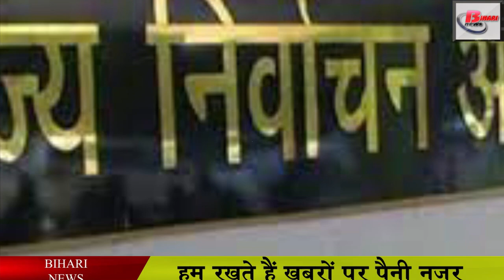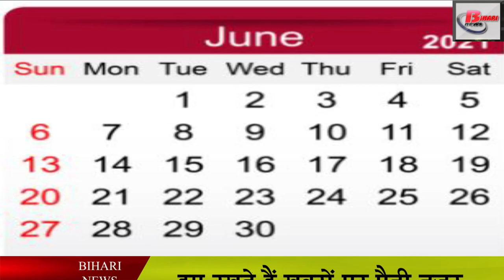पंचायत चुनाव में हुई चुक तो अधिकारियों पर गिरेगी गाज